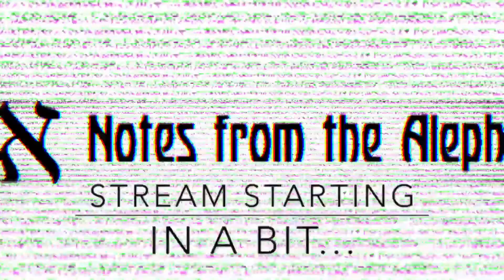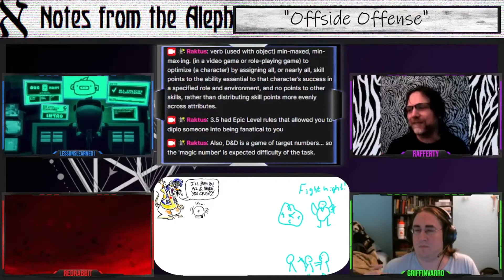Notes from the Aleph Offside Offense